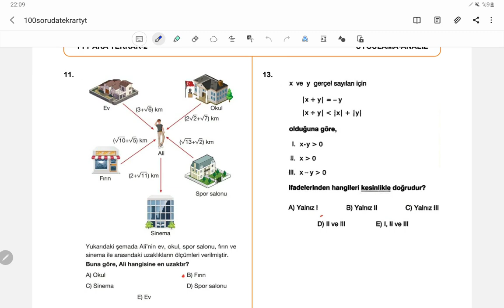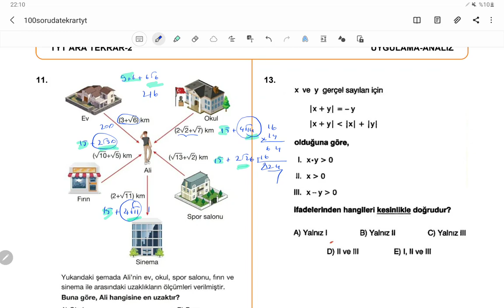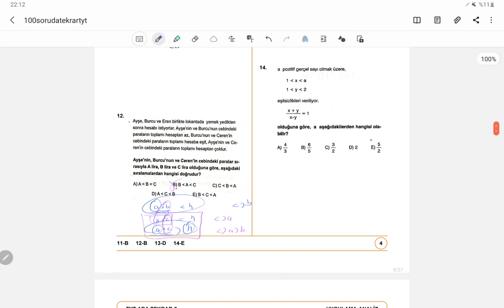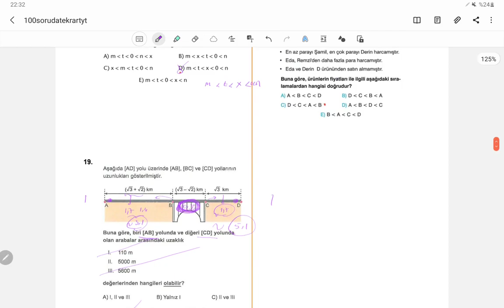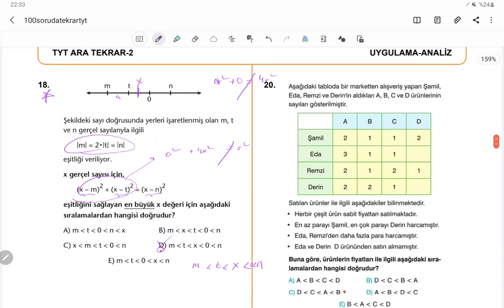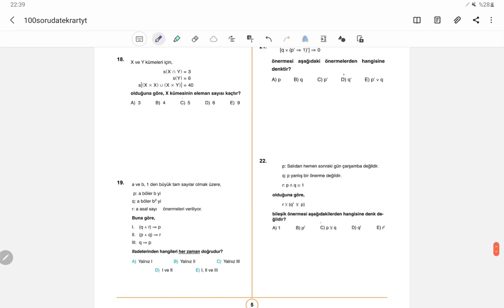100 SORUDA TYT MATEMATİK TEKRAR KAMPI 31.-40.SORULAR|4.GÜN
veya vivakitap.net
100 soruda tyt tekrarı yaparken yeni nesil sorular seçtim ve mümkün olduğunca ayrıntılı anlatarak basit soru bile olsa yorumlardan bahsettim. inşallah ilerleyen zamanlarda yine 10ar soruluk yorum soruları kısmı gelecek. bu kanalın en güçlü yönü soruları basit orta zor demeden ayrıntılı yorum öğretme gayreti. sınav zor bir sınav değil,zor soruları olan bir sınav. ben de bu yüzden ne çıkarsa çıksın yorum yapabileceğiniz şekilde gelişiminize katkıda bulunmak için uğraşıyorum